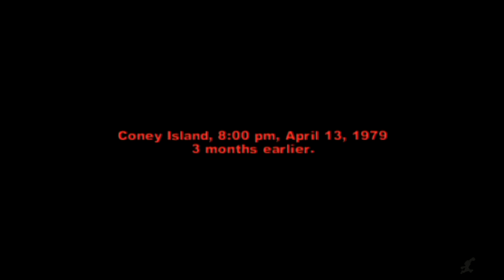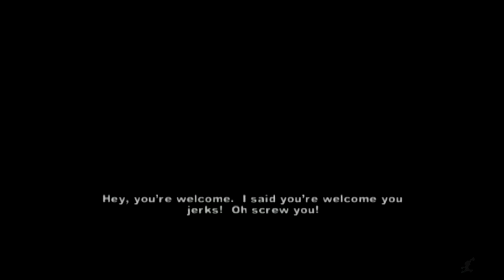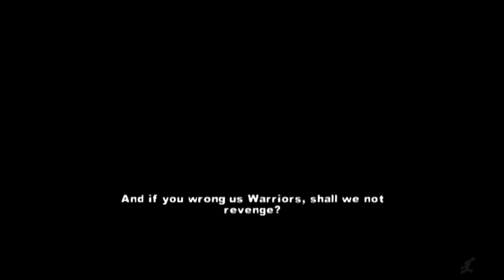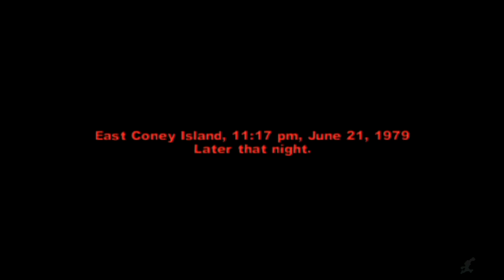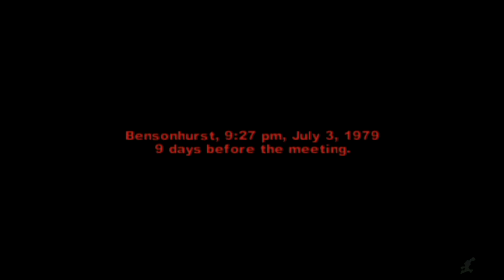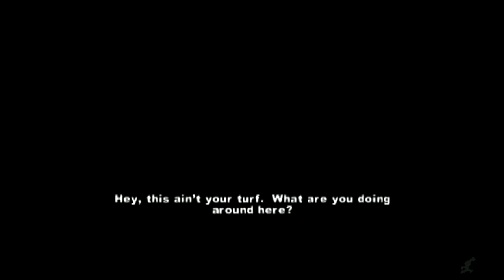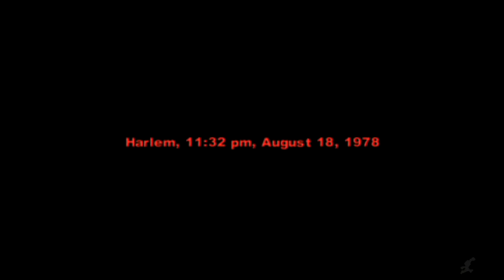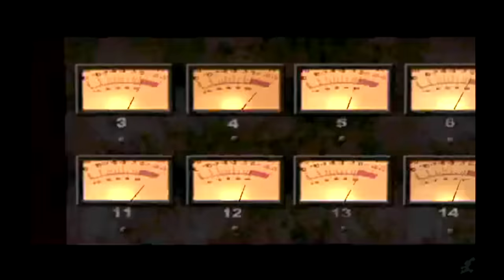THE WARRIORS All Cutscenes (Full Game Movie) HD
Throwback Thursdays! This week we decided to do the Rockstar classic "The Warriors." The game's story is excellent in that it tells the full story of the movie, but it also shows you what happens before the movie. That was smart on Rockstar's part because it gave the people what they wanted, but also introduced new stuff along the way.  We had to make some comprises here because of all the copyright music. Overall it'll be hardly noticeable and we hope you understand.

As always we included all the relevant cutscenes, important dialogue and gameplay where it is necessary to flesh out the story. We keep the gameplay to a minimum in this video since it's not as cinematic as modern games. Hope you enjoy "The Warriors!"